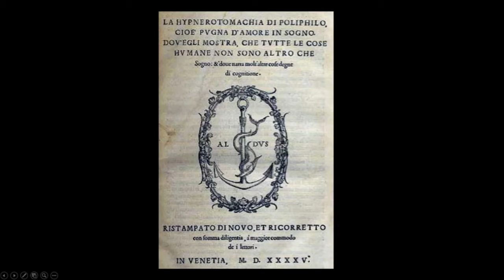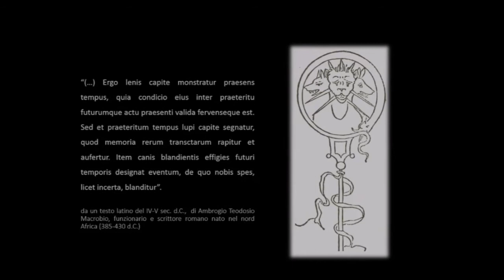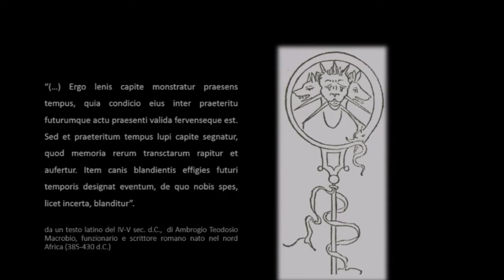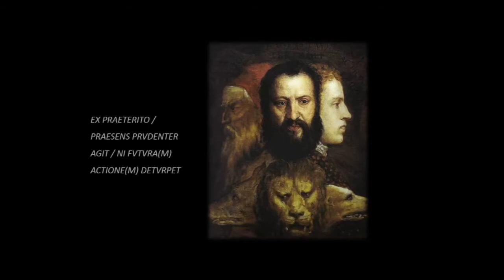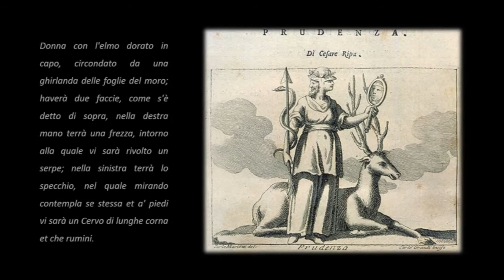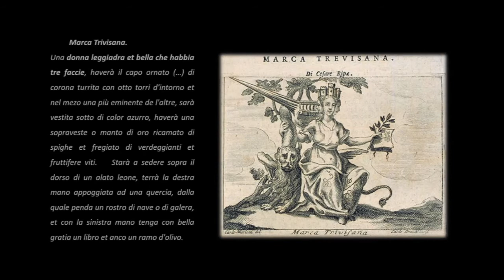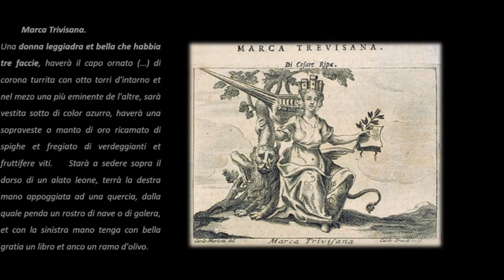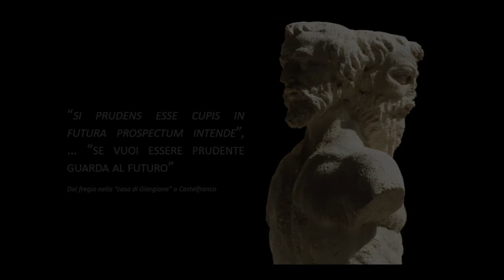Luca Mattiello-Lettura e riflessioni intorno alla fontana tre-visi, via Bailo di fronte a Cà Sugana